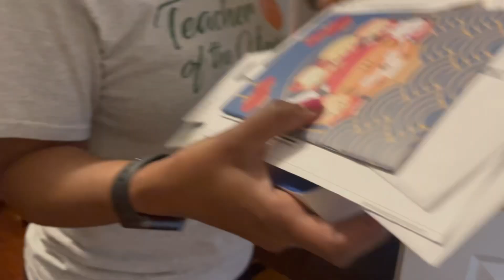Ep #6 - DITL | Sunday Reset | Closet Cleaning and Organization | Sunday Service| Family Time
Got 7 minutes? Come along with me and my family as we reset for the week. Family Church Time, Lunch at Red Lobster, Closet Cleaning, Organization, and Transformation.

I’m Tahira and I am a working teacher mommy trying to get my life together.